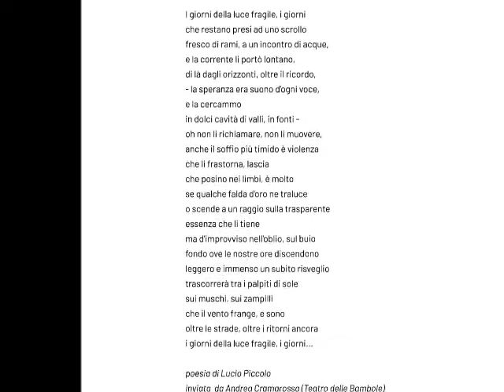Testi inviati da A. Pazienza e A. Cramarossa, fotografia di A. Regina e illustrazione di T. Tullo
"Bestie dentro" di Annamaria Pazienza
"Garden_1" fujisquare di Angela Regina
"I giorni" poesia di Lucio Piccolo inviata da Andrea Cramarossa
"Polpo" Illustrazione di Tania Tullo
per Poesie di Primavera